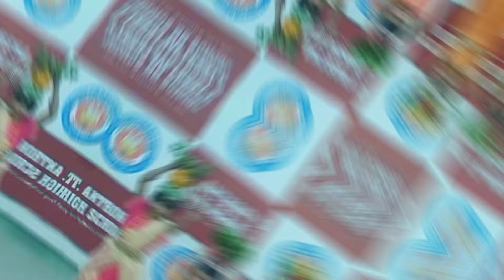S-7|| EP- 43|| BONALU CELEBRATION IN SCHOOL